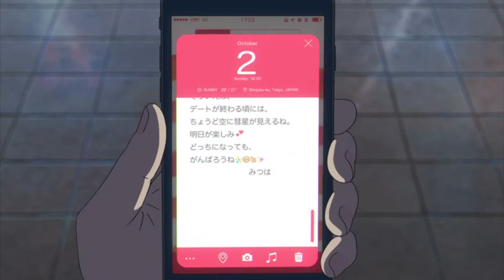Por qué Kimi no Na wa (Your Name.) es mi película favorita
Y este ha sido un vídeo más de Persú's Animations. No olvides mis redes si necesitáis ayuda con algo o si queréis preguntarme algo, ¡hasta el mes que viene!